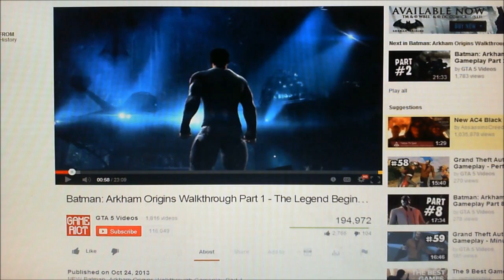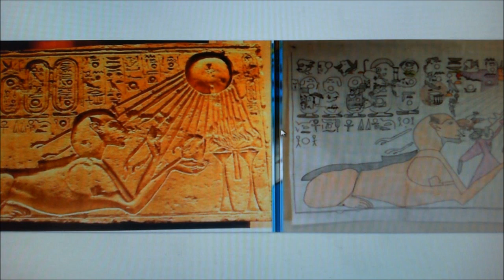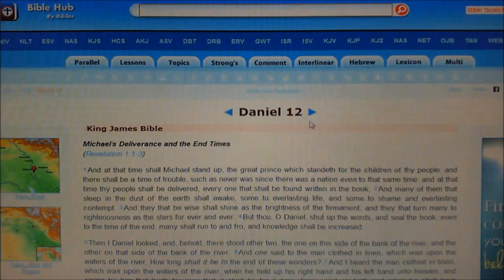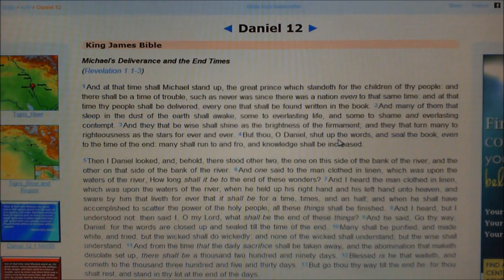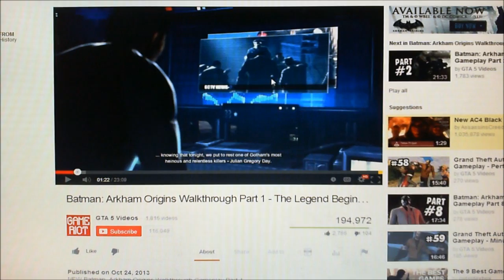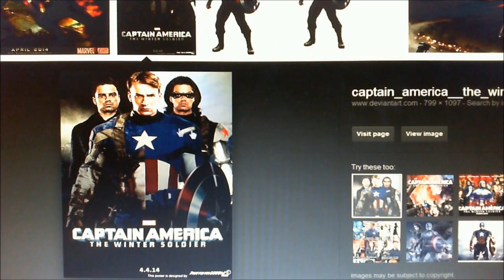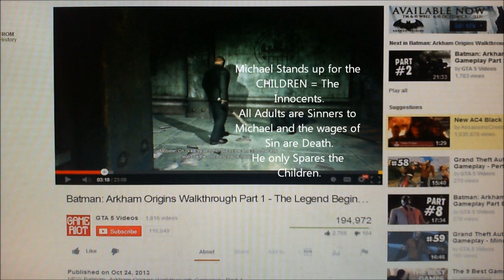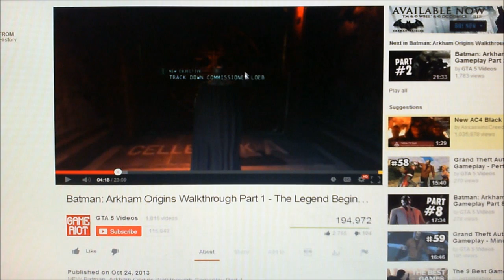Batman Arkham Origins Illuminati Freemason Symbolism.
An investigative Look into Batman Arkham Origins and the symbolism showing Justice rising and the End of Grace and mercy.
The Day the Bottomless Pit is Opened.

Hallelujah.